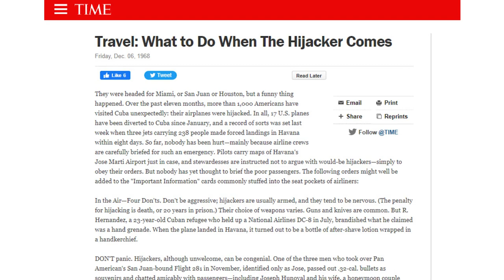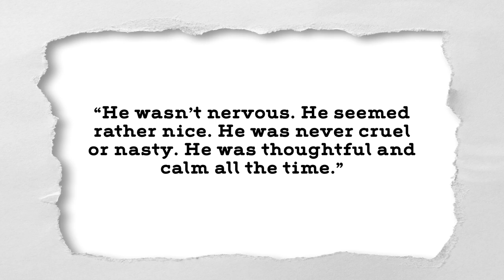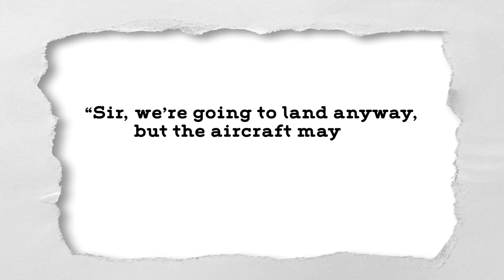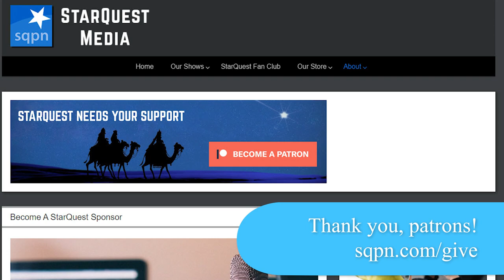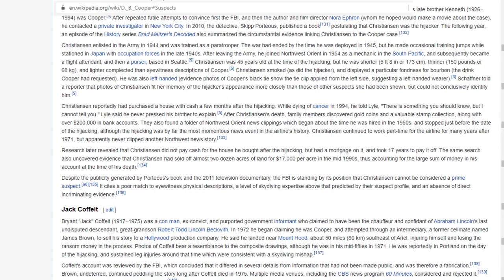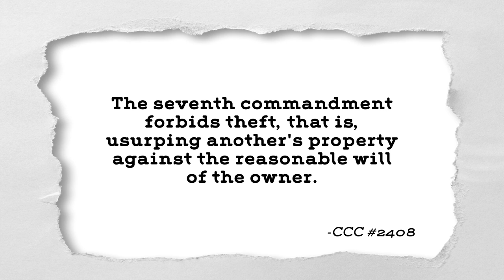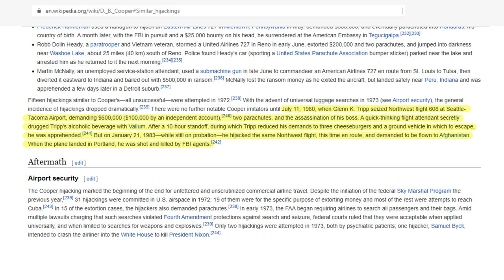D.B. Cooper: The Hijacker Who Got Away - Jimmy Akin's Mysterious World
Fifty years ago, Dan Cooper boarded a short flight to Seattle and then hijacked the plane. After getting hundreds of thousands of dollars, he parachuted out of the plane, never to be seen again. Jimmy Akin and Dom Bettinelli ask who he really was, how he pulled off the plot, and what happened to him after.

Further Resources:
• Geoffrey Gray’s book Skyjack: The Hunt for D. B. Cooper
• Skipp Porteous & Robert Blevins’s book Into the Blast
• Drew Beeson’s book Paratrooper of Fortune
• Robert H. Edwards’s book D. B. Cooper and Flight 305: Reexamining the Hijacking and the Disappearance (Nov. 24)
• Chuck Brodsky’s album with “The Ballad of D.B. Cooper”